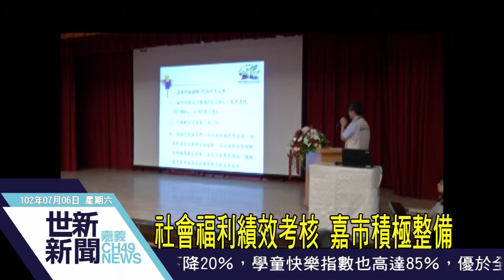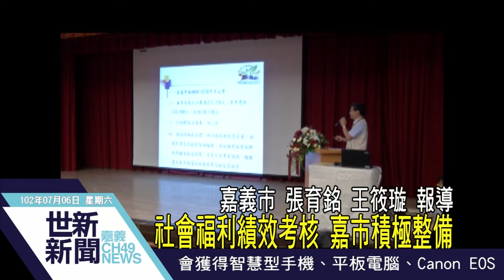世新新聞 社會福利績效考核 嘉市積極整備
社會福利績效考核 嘉市積極整備

兩年一度的社會福利績效考核日前在嘉義市長青園舉行，28位內政部考核委員將針對8組業務內容，進行績效考核，嘉義市長黃敏惠與市府相關局處首長特別出席，接待考核委員。市長黃敏惠強調，嘉義市雖然小、資源有限，卻在有限的社福預算外，積極尋找民間資源，結合公私部門力量，做最好的整合運用。